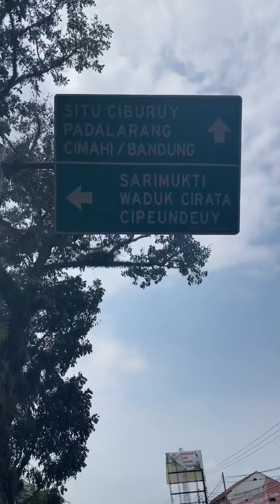Cibinong - Pengalengan De Bloem Villa